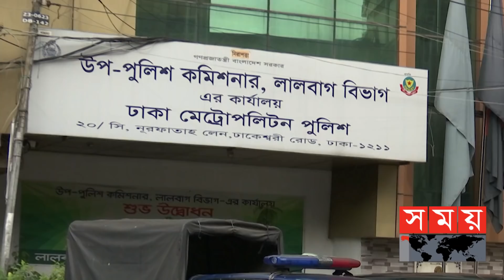বলাৎকারের জেরে নাতির হাতে নানা খুন! | Dhaka News | Somoy TV